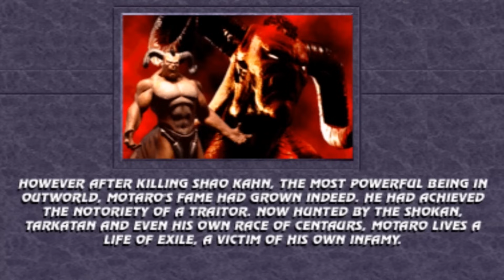Mortal Kombat SE Mod Fustini Definitive 2024 - MOTARO Gameplay Playthrough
- Thank you to everyone on the MKP team for creating this amazing game !!!